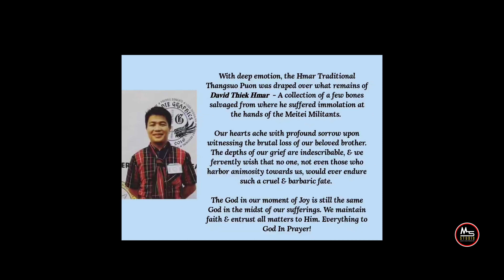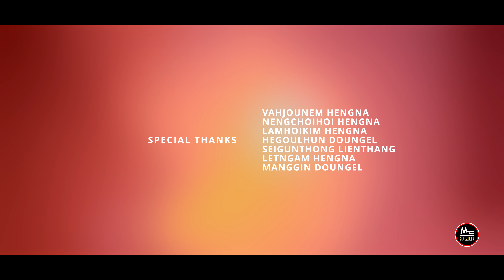When You Go Home (KUKI) | COVER BY SAHPU HENGNA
Videography & Recording : @MS_STUDIO_KUKI